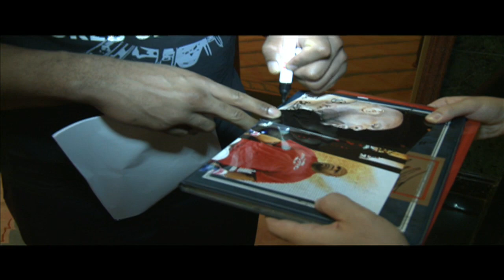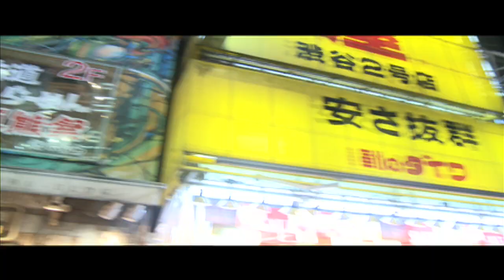A BARRACUDA'S DREAM 11 PART 2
second half of weigh-ins, interviews with Rameau Thierry Sokoudjou, and BOB SAPP. Hong man choi throws up the hafa-adai. SHIBUYA - OKONOMAYAKI N SHOPPIN!!! FIGHT MORNING N GETTIN TO YOKOHAMA ARENA!!!FOKAI IN EFFECT!!!